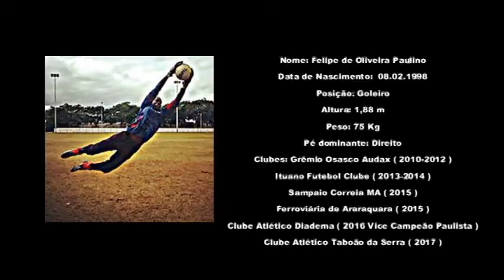FELIPE PAULINO - GOLEIRO 98